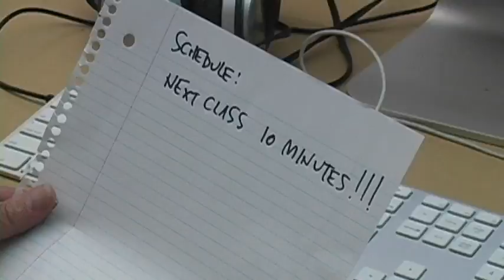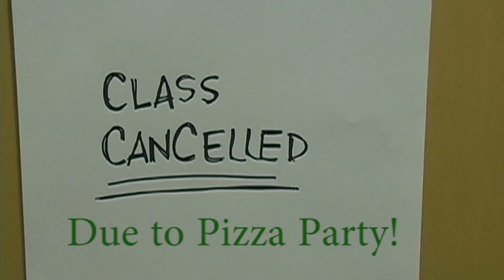The Food Rush